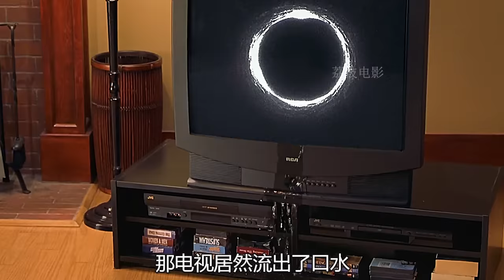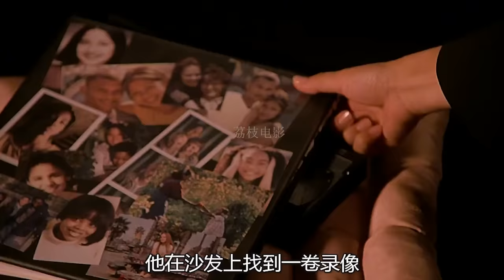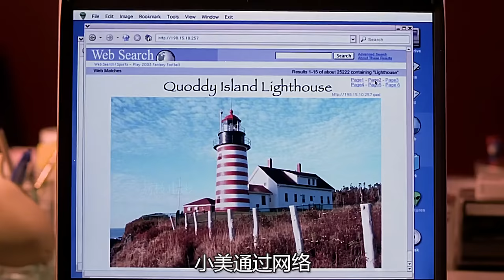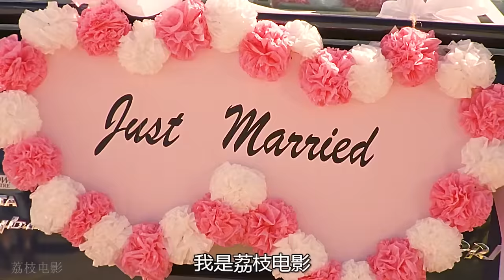《驚聲尖笑3》丨有些恐怖片，看著看著就笑抽了